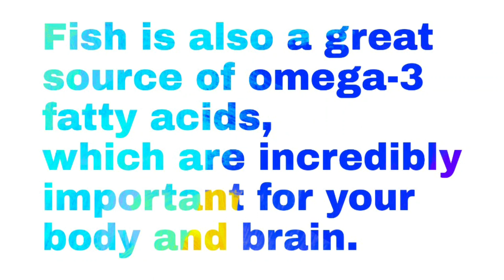வஞ்சரம் மீன் வறுவல்|How to make vanjaram fish fry|Sea food|Healthy recipe|non-veg|English subtitiles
Hello viewers!!!

In this video we will see how to make Vanjaram fish fry.

We hope that you will try this recipe at your home

Happy Cooking:)